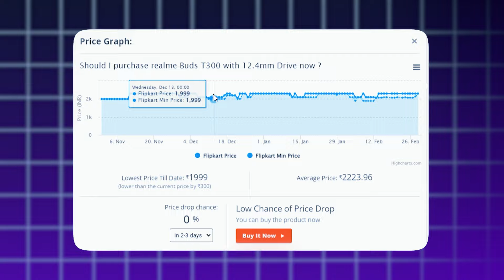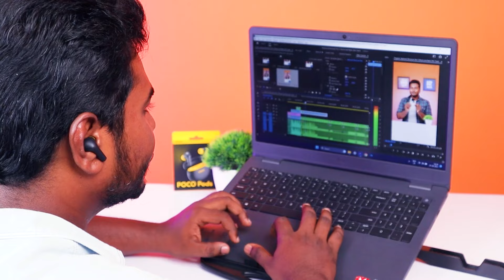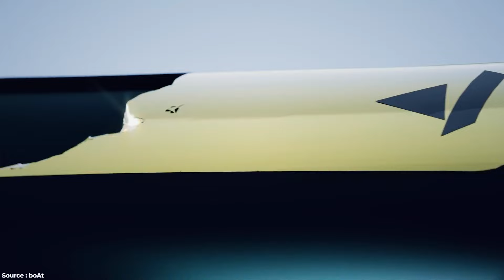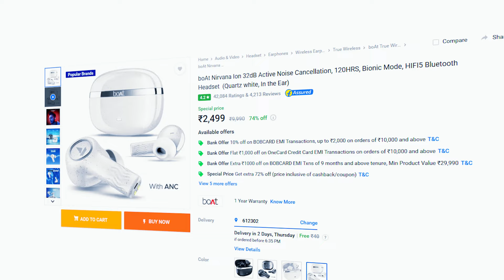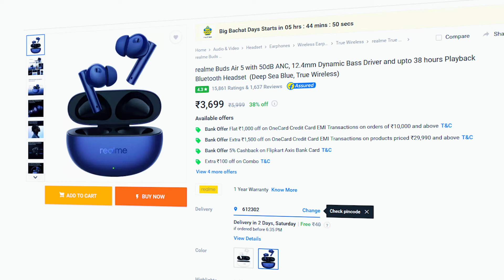Top 5 Best 🎧TWS Under ₹3000 🔥 ஆனா..? 😰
In this video we share our thoughts on buying a " Best TWS Under 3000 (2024)" that comes with heavy metal build quality, and active noise cancellation which includes 2,4 Mics ANC for Clear Calls. some of TWS are so light in weight. So watch this video fully and share your thoughts in comments

Chapters :
00:00 Intro
00:33 Below ₹1,500
01:35 Below ₹2,000
02:39 Below ₹2,500
04:00 Below ₹3,000
05:00 Below ₹3,500
06:17 Conclusion